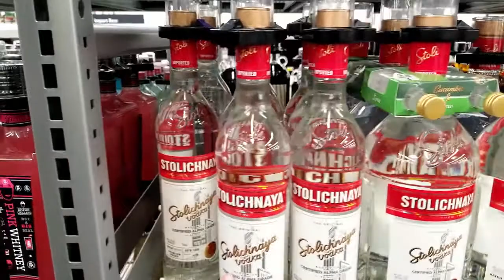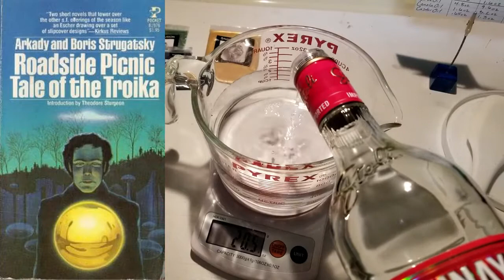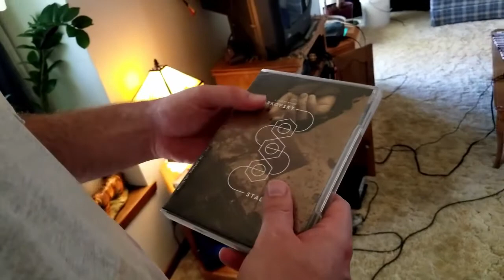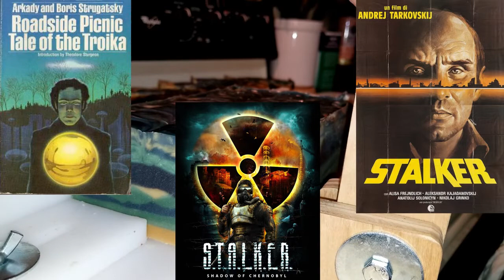Roadside Picnic Soap- Made with Russian Vodka (cold process soap) Batch #50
This soap design is made by my husband, Aaron, and his inspiration is from the book "Roadside Picnic," the movie "Stalker," and the video game "S.T.A.L.K.E.R."

~Movie Clip from "Stalker" (1979)

Ingredients: Vodka, Coconut Oil, Olive Oil, Lye, Lard, Canola Oil, Cocoa Butter, Castor Oil, Kaolin Clay, Rainforest FO, Mica